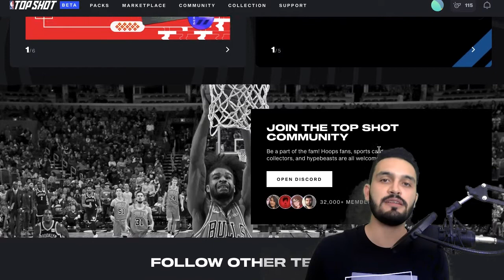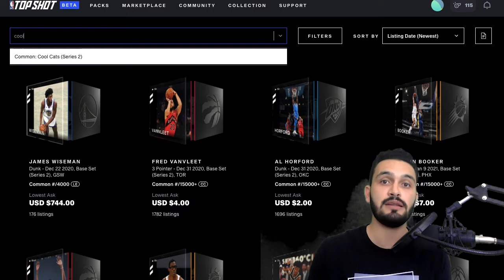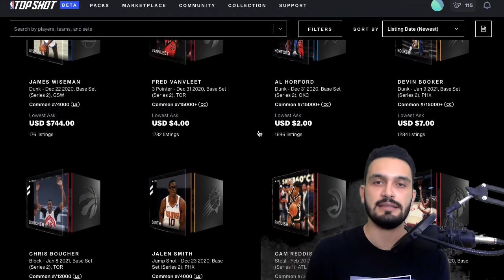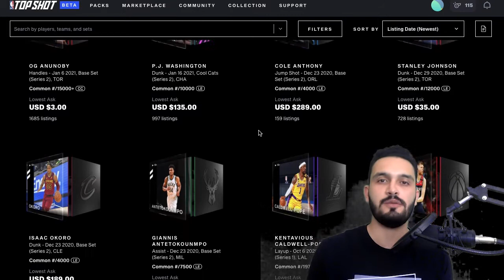Trail Blazers, la sorpresa, Suns en camino y NBA TopShot en Español: “Cool Cats 2” y “The Gift”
Mario Gamboa platica sobre dos equipos que están enrachados: los Trail Blazers y los Suns y qué depara el futuro de esta campaña para ellos. Además, hoy es miércoles de NBA TopShot y Mario analiza los retos actuales: "Cool Cats 2" y "The Gift".

Visita la sección de NBA de nuestro sitio web. 🏀

¡Únete a nuestro grupo de WhatsApp TOTALMENTE GRATUITO haciendo click en el link! 🙌